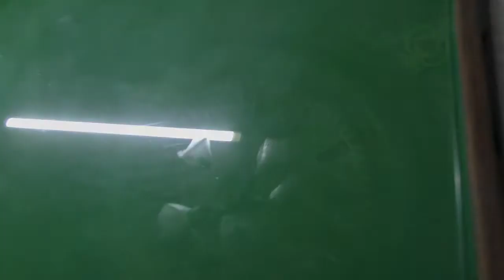Столы Декоративные Эксклюзивные неповторимые редкие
столы декоративные эксклюзивные неповторимые редкие.Постоянно новинки.Большой выбор в широком ценовом диапазоне.